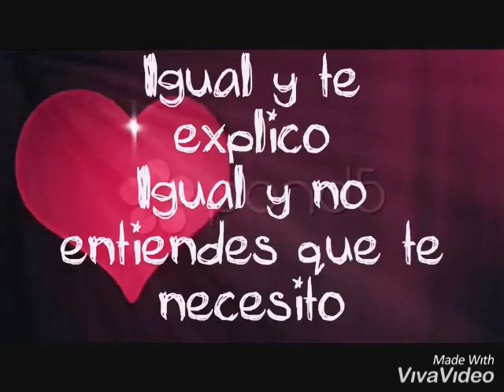El Próximo Viernes-Thalía (letra). (Videos para estados de WhatsApp)